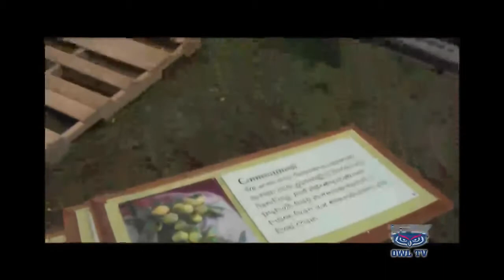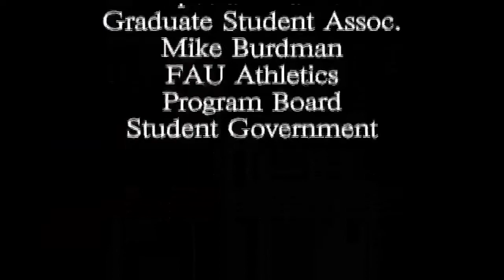FAU Second Annual Fall Bonfire Video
The official OwlTV bonfire video. Watch as the big pile of wood and the giant N are reduced to ashes at the 2009 Fall Bonfire. This video is HOT! No seriously, our cameras almost melted.